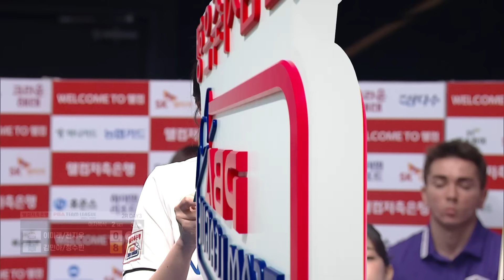정수빈의 굴욕? 조재호 인터뷰에서 돌려 까기 한 사연 | 명장면 | 2024-25 PBA팀리그 2R